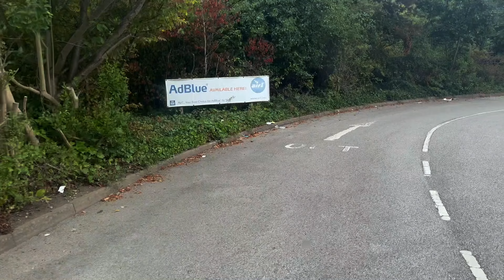How Much Is Our Fuel Bill In Our Bus Home? | Hooton Lodge Visit!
In today's adventure, we start by filling up our bus with fuel and checking how much we've used so far this month. We are Curious to see what our fuel consumption has been? Stick around for the numbers! After that, we head to the beautiful Hooton Lodge Campsite for a fun visit! 🌳🌿

Join us as we explore what this peaceful campsite has to offer — from its scenic surroundings, great amenities, and family-friendly vibes, to its perfect spots for relaxing or setting up camp. 🏕✨ Whether you're looking for a weekend getaway or a quiet retreat, this site has something for everyone!